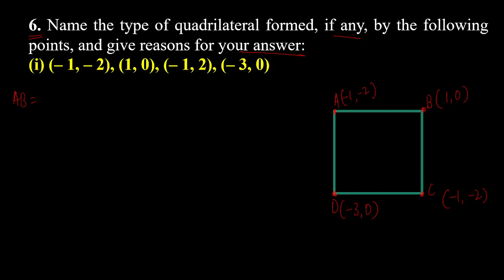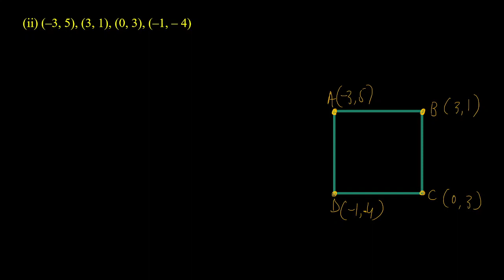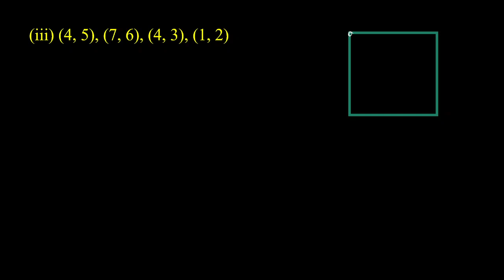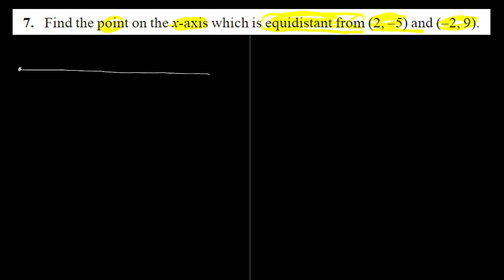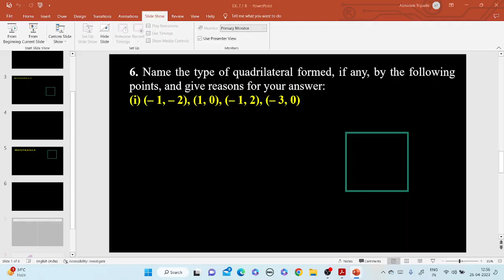#2 COORDINATE GEOMETRY|EX. 7.1|Q-6,7&8|CHAPTER- 7|NEWSYLLABUS Ak e-learning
|EX. 7.1|

6. Name the type of quadrilateral
formed, if any, by the following
points, and give reasons for
your answer:
(iii) (4, 5), (7, 6), (4, 3), (1, 2)
7. Find the point on the x-axis which is equidistant from (2, –5) and (–2, 9).
8. Find the values of y for which the distance between the points P(2, – 3) and Q(10, y) is
10 units.Welcome to Ak e-learning channel for learning academic CLASS 9,10,11,12
according to NEW SYLLABUS 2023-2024